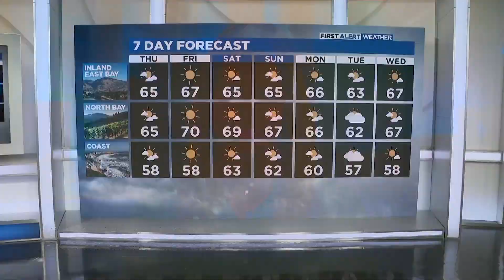New guidelines to care for premature babies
November 17th marks world prematurity day. Dr. Gary Darmstadt, professor of pediatrics and co-principal investigator of the Prematurity Research Center at Stanford Medicine, discusses the new World Health Organization's updated guidelines for the care of premature and low birthweight babies